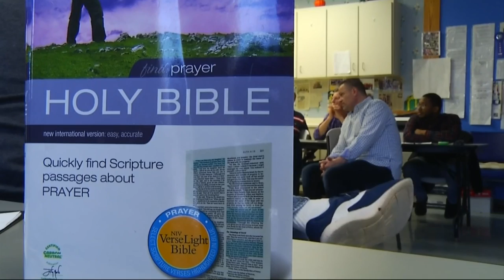guns at the altar